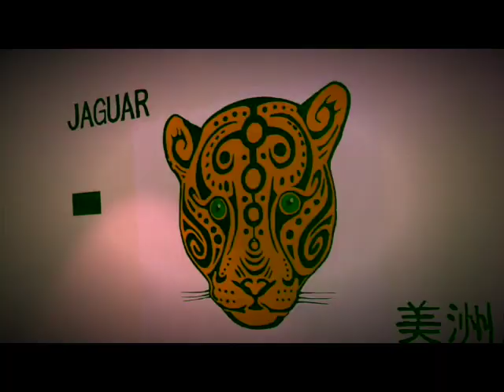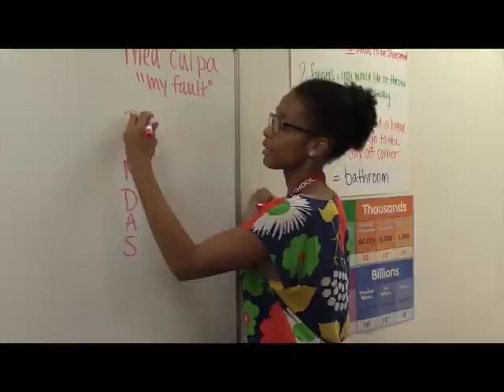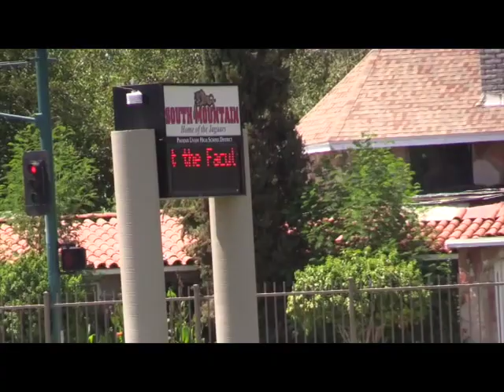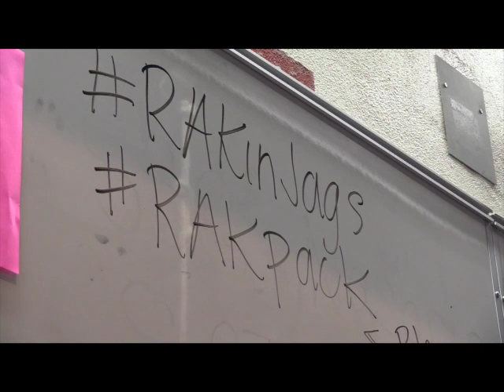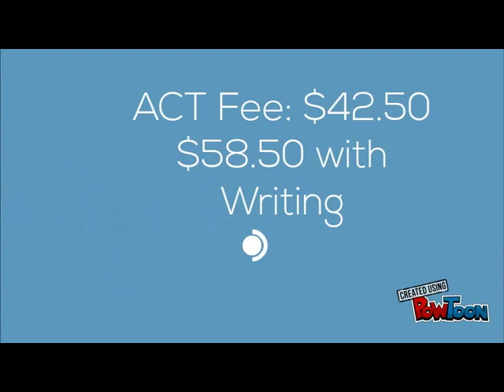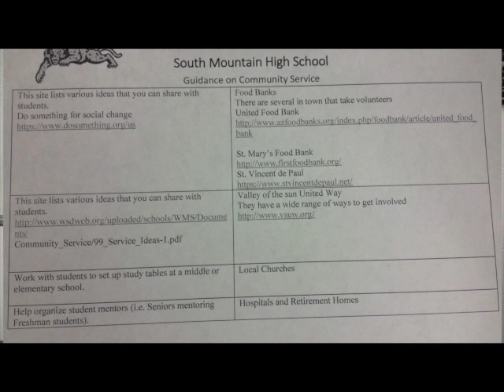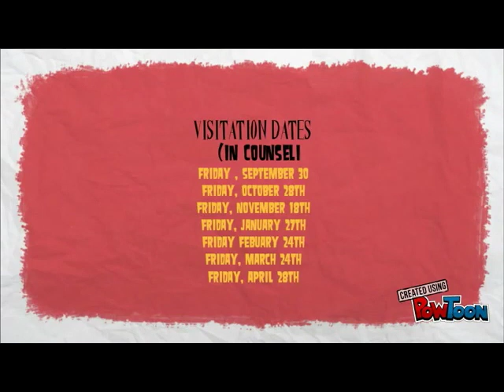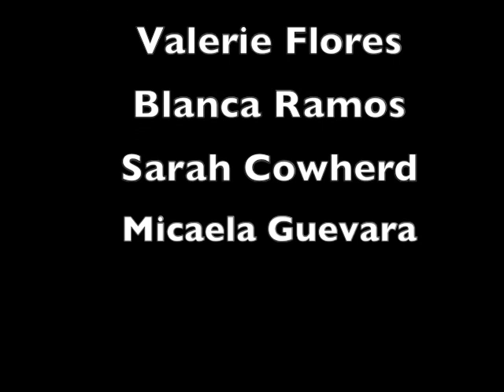Jag News 09 07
First Jaguar News of the Season! With a brand new cast and crew we bring you information on the new admin, new teachers, community service, RAK Club, sports, community service and a challenge! Check it out!